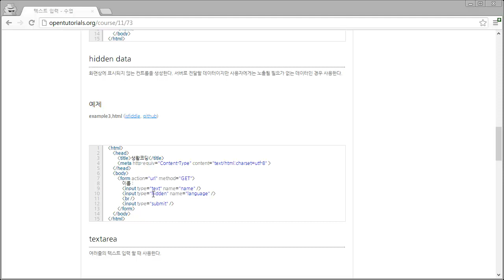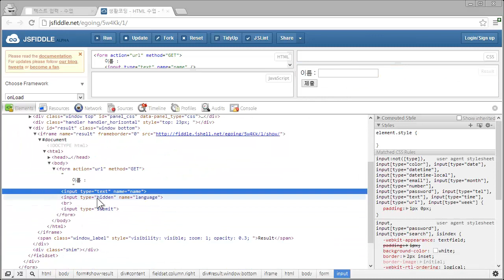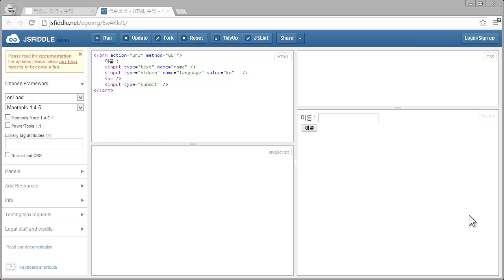HTML - 폼 - 텍스트입력3 - 히든 필드